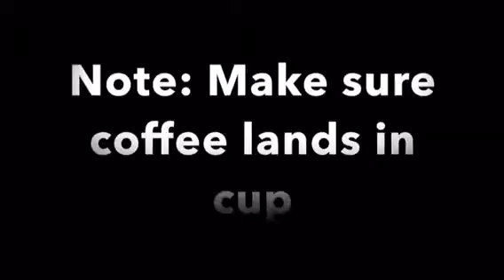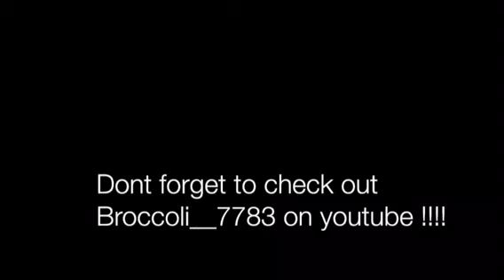HOW TO MAKE COFFEE LIKE A MAN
Go check out broccoli_7783